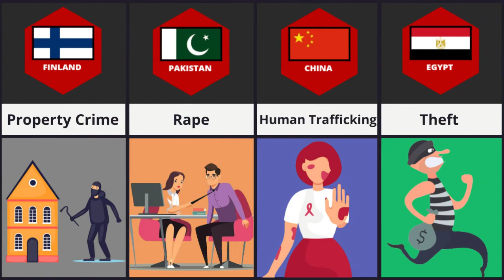Biggest Crime From Different Countries | Biggest Crime In Different Countries ft.@MrBeast25.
country,countries,country information,cosmic comparison,pure data,infographic,information,timeline,comparison video,comparison 3d,data,comparison,genuine data,world,queen